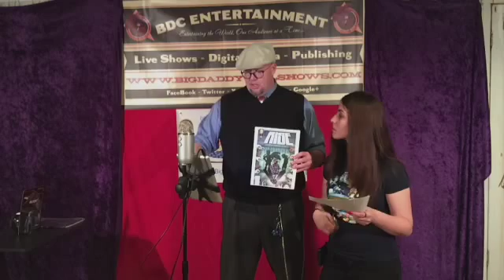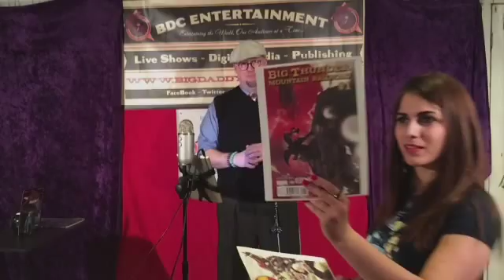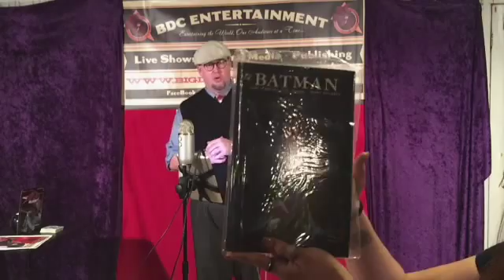Comixstravaganza Live #12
John Pyka Productions presents Comixstravaganza Live! Presented in cooperation with Graphic Policy, Cosplay Collective, Comic City Conventions, and The Unlockable Characters.
Comics, Star Wars, Pop Culture… No geeky tales, just awesome cool adventure!